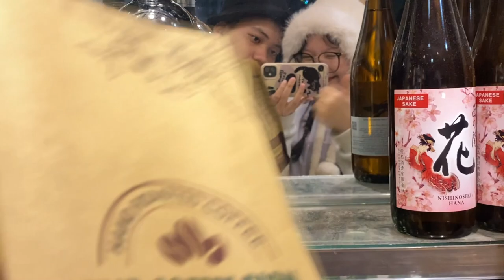TÔI LẠI ĐI ĐÀ LẠT MỘT LẦN NỮA???? - 2024 DALAT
Tôi cần lòng hảo tâm đến từ vị trí các bạn ( DONATE )
 NGUYEN TRUONG MINH THIEN
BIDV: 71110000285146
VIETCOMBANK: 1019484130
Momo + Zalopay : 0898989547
:D Sự trợ giúp của các bạn sẽ mãi được nêu tên...:)))